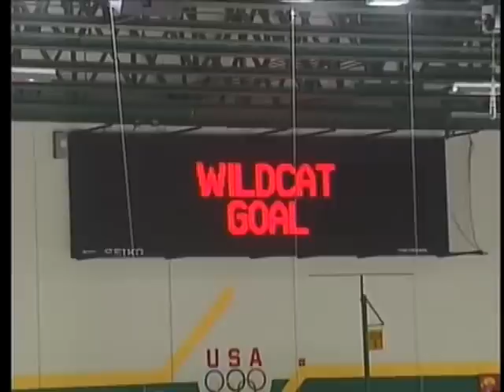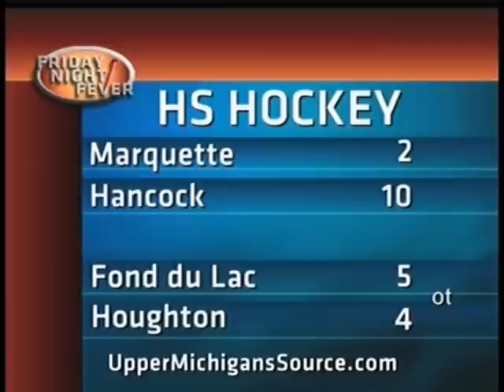Sports on Demand Friday 1 11 13